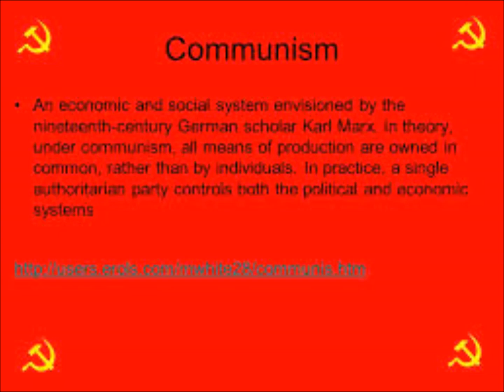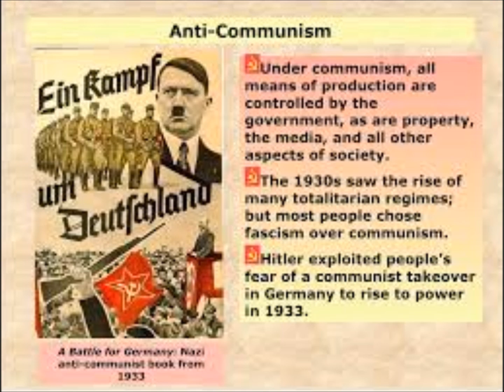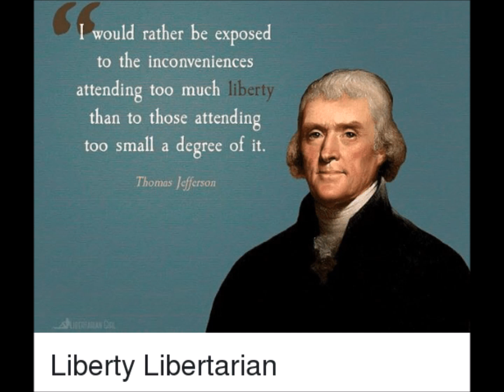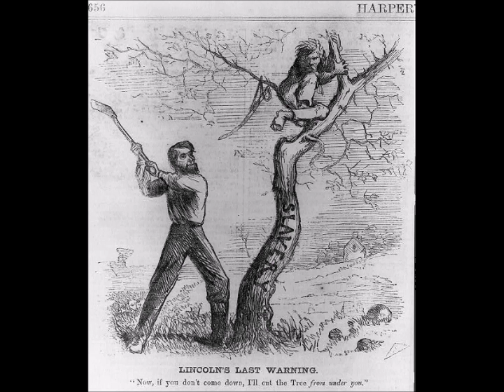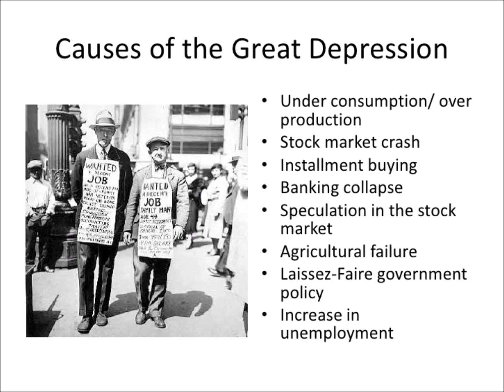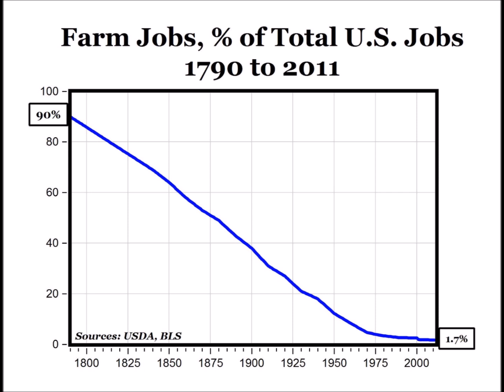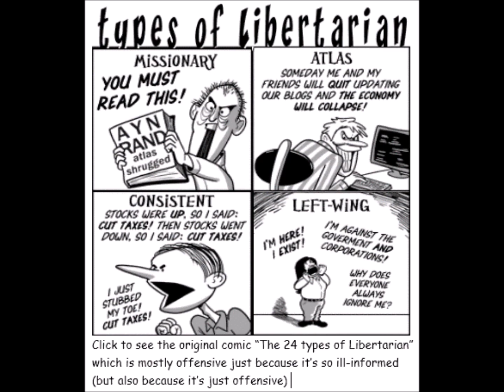Libertarianism is Just Non-authoritarian Fascism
Why are so many libertarians recruited and drawn to fascism on the internet.  Shouldn't they be polar opposites?  Well not quite.  If you can make them scared or angry enough to be shaky on small L liberalism, they are ripe for recruitment to fascism.